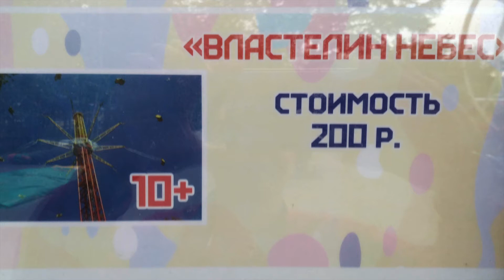庫頁島「星際蜘蛛」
上到頂，突然加速！